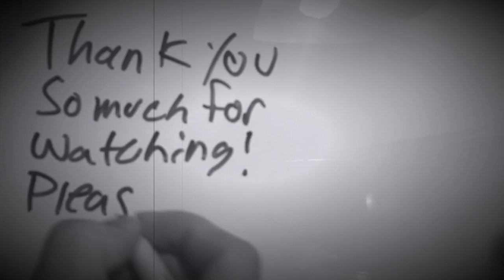Walmart Guerilla Whoop Flying FPV Drone In Walmart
Guerilla Whoop-
Definition : To fly your FPV Tiny Whoop in a public place while trying to not be noticed 😉 inspired by Zoroe - Definitely FPV & Botgrinder Definitely FPV These guys inspired and created Guerilla / Guerrilla / Gorilla Whooping Check em out if you haven’t the Kings of Guerilla Whooping
Had to revisit Walmart for a good ol Guerilla Whoop!

Music

Song - Danger Zone

Artist - Kenny Loggins

My other FPV Gear ⚙️  -

Radio 📻 - Frsky X Lite

FPV Goggles 🥽 - Fatshark Attitude V5

Lipos 🔋
Tattu 4s 1550mah 75c
RDQ 4s 1500mah 100c
GOLDBAT 4s 1500mah 100c

FPV Drone/Gear Bag 💼 - Lowepro CS400

FPV HD Cameras 📷  -
GoPro Session
GoPro Hero 5 Black
Gopro Hero 8 Black